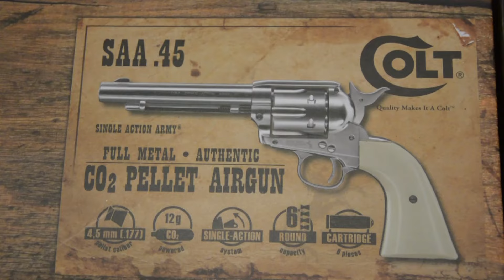[Fast unboxing] Umarex Colt Peacemaker SAA .45 pellet revolver (with Chronograph test)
This is a fast unboxing of the Colt Peacemaker SAA .45 Nickel 4.5mm Pellet revolver. Tested with the Caldwell chronograph at the end of the video.